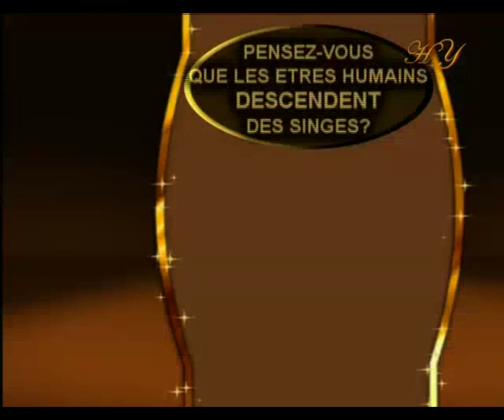LE PEUPLE DANOIS NE CROIT PLUS A L'EVOLUTION